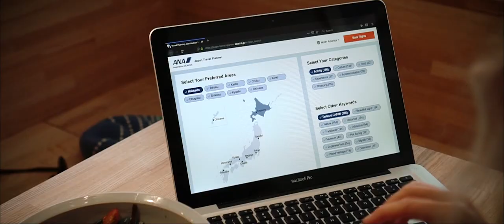Liz Clark Adventures in Hokkaido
Adventure sports enthusiast and explorer Liz Clark hits the slopes, the waves and the hot springs on Japan’s northern island of Hokkaido. Check out ANA’s Japan Travel Planner to design your own journey in Japan.